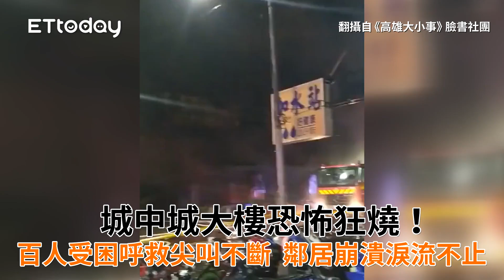城中城大樓恐怖狂燒！百人受困呼救尖叫不斷 鄰居崩潰淚流不止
翻攝自《高雄大小事》臉書社團